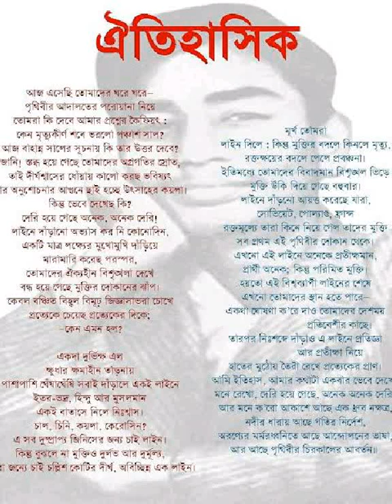৷৷ 'ঐতিহাসিক' ৷৷ কিশোর কবি সুকান্ত ভট্টাচার্য ৷৷ আবৃত্তি : নির্মলেন্দু রায় ৷৷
কবিতা :  'ঐতিহাসিক' ৷
কবি     :  কিশোর কবি সুকান্ত ভট্টাচার্য ৷
আবৃত্তি :  নির্মলেন্দু রায় ৷